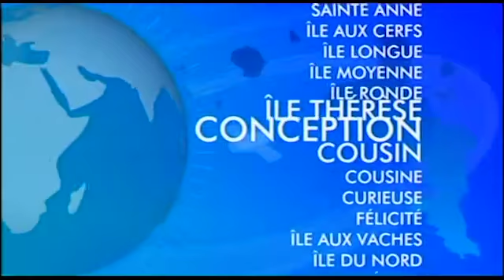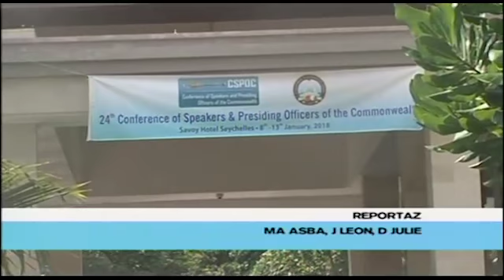SBC SEYCHELLES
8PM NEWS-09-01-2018